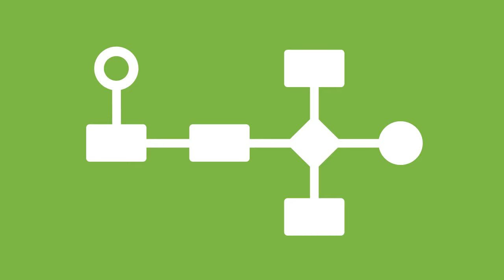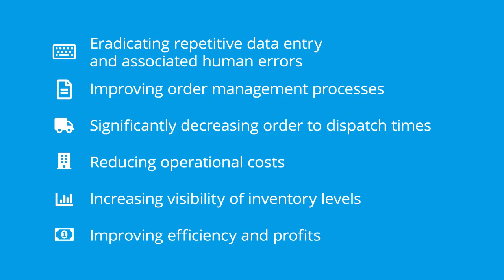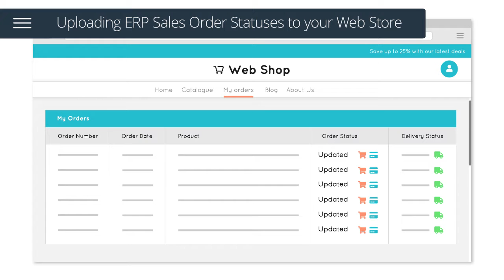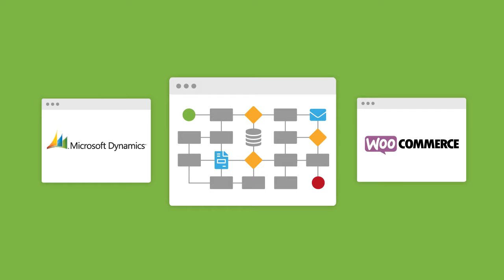Microsoft Dynamics NAV WooCommerce Integration Connector | WooCommerce Navision Integration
Codeless Platforms’ WooCommerce Microsoft Dynamics NAV BPA Solution removes repetitive data entry from processing orders, customer details, stock and pricing between WooCommerce and Microsoft Dynamics NAV VIA a pack of preconfigured tasks.

This cost effective solution to integrate WooCommerce with Microsoft Dynamics NAV automates the essential business tasks that surround everyday order management, removing hidden order processing costs and improving company performance.

00:00 Dynamics NAV to WooCommerce Integration
00:43 The Benefits of the Solution
01:20 Managing Customer Accounts
02:04 Automating Updates
02:47 Notifications and Alerts Included
03:01 Additional Services and Integration